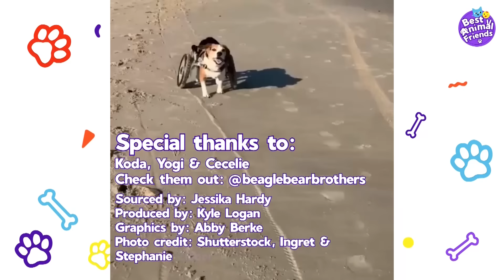30 Minutes Of Dogs And Cats Being Ridiculous And Cute | Dodo Kids | Animal Videos For Kids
These are some of the most incredible dogs and cats we’ve ever seen in our whole lives. Beagles brothers, cat superheroes, naughty dogs AND naughty cats, we love every single one of them!

Special thanks to:
Koda, Yogi & Cecelie